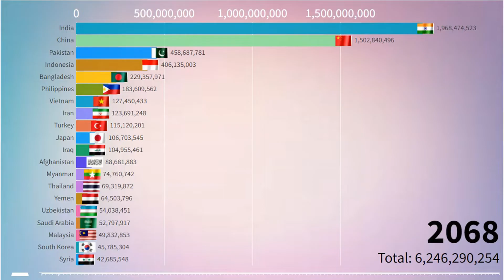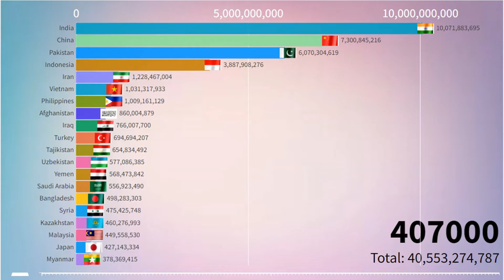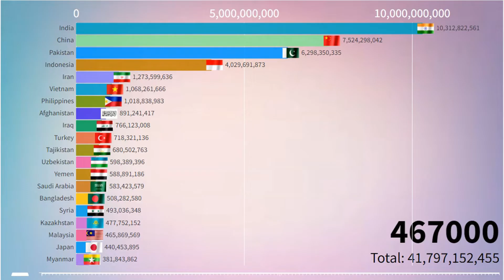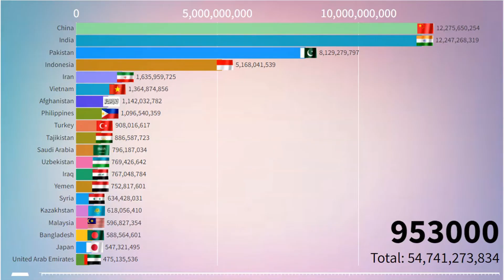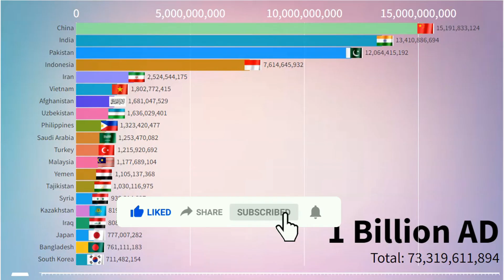Most Populated Countries in Asia (1950 - 1 Billion AD) Asia Population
In this video we look at the population of Asia by Country from 1950 to 1 Billion AD.